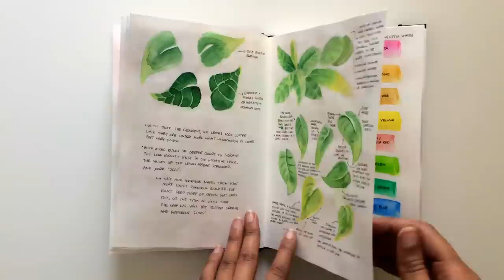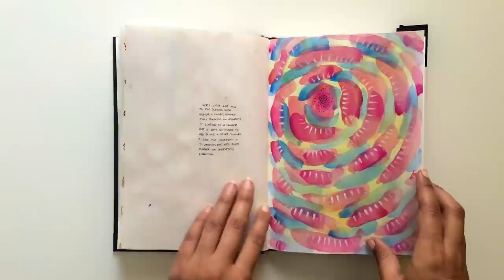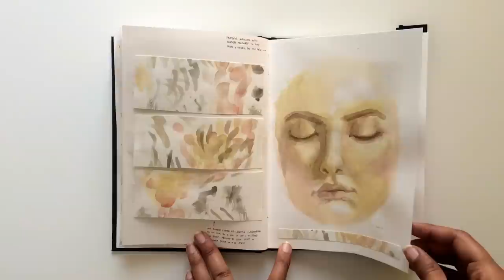Sketchbook Tour '15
A quick flip through the first half of my current sketchbook. I've never kept a sketchbook before, and thought it might be fun and add a little motivation for me, to share my progress with it :) For the most part, my subjects have been random and experimental. I'm new to painting and to watercolors, so I've just been trying to get comfortable with them.

Music "Sunset"by Kai Engal
From the Free Music Archive